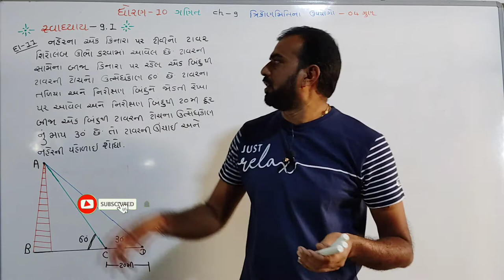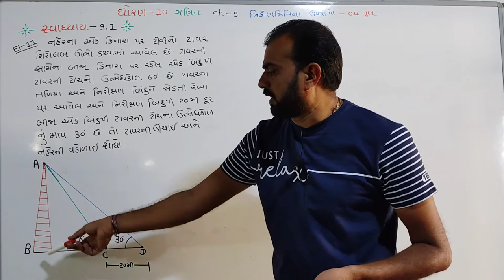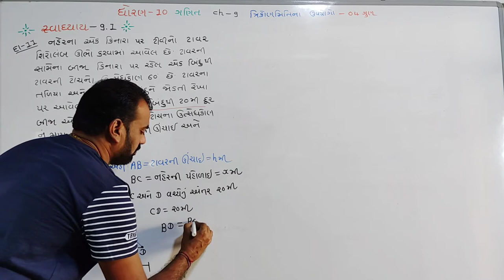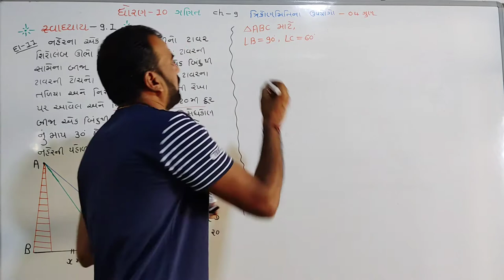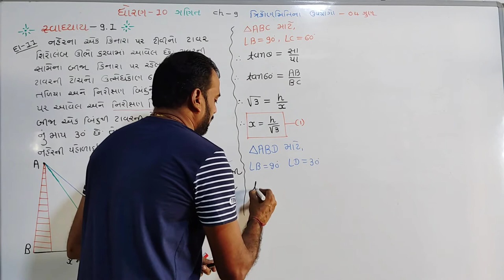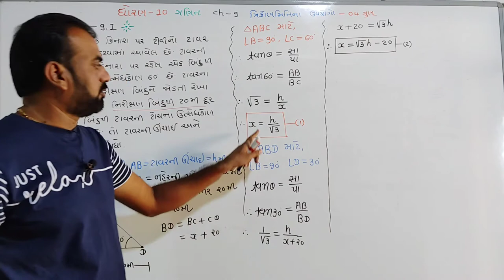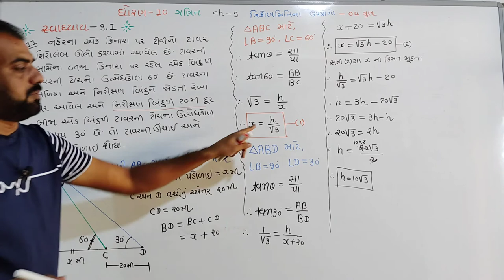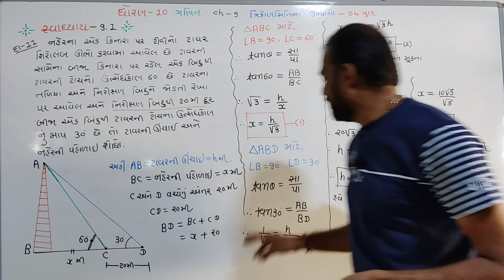std 10 maths ch 9,(ત્રિકોણમિતિના ઉપયોગો),swadhyay-9.1,Q.11,dhoran 10 ganit ch 9,in gujarati part 7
std 10 maths ch 9,(ત્રિકોણમિતિના ઉપયોગો),swadhyay-9.1,Q.11,dhoran 10 ganit ch 9,in gujarati part 6

ધોરણ 10 ગણિત ચેપ્ટર 9 ત્રિકોણમિતિ ના ઉપયોગો સ્વાધ્યાય-9.1 દાખલા નંબર 11

C52OxD